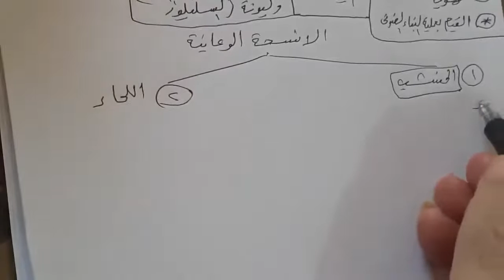مهارات شرح احياء ( تمايز الانسجة النباتية) صف ١١كويت لجميع المراحل الثانوية د.مصطفى رجب ٠١١٤٩٦٠٠٨٤٩